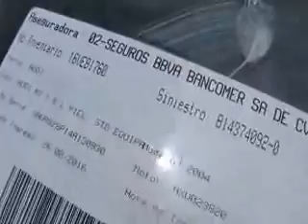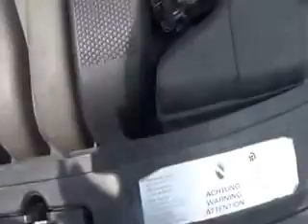SUBASTASMA AUDI, A3 2004